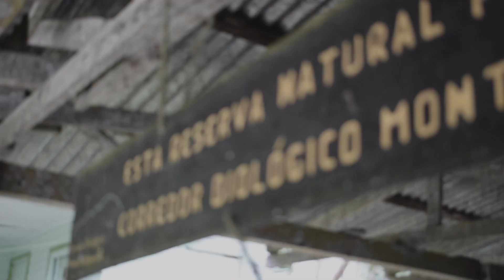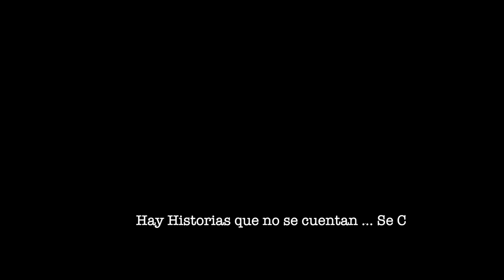Memoria de la Canción Palmareña - Mi Terruño (Pedro Jimenez)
Beca Creativa
Ministerio de Cultura y Juventud de Costa Rica

Proyecto : Memoria de la Canción Palmareña
Canción : Mi Terruño - Pedro Jimenez
Grabación y Edición Ruben Gölcher

Gracias Dios , Vida y Amor !!
Música Palmareña